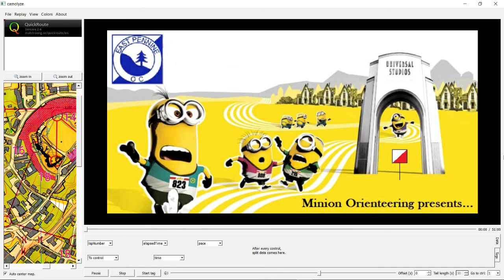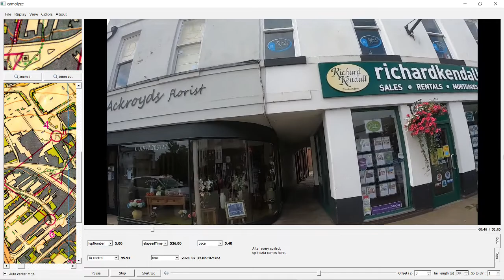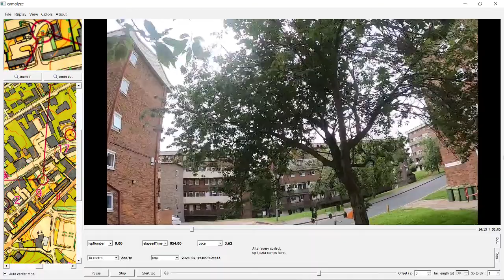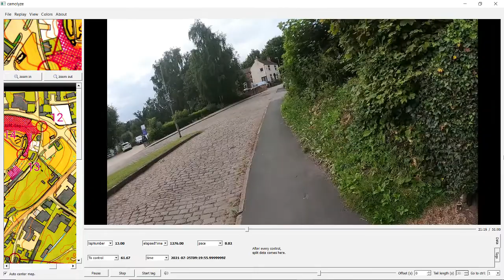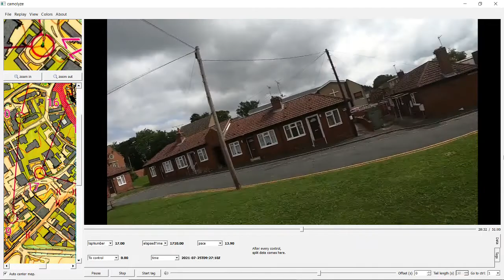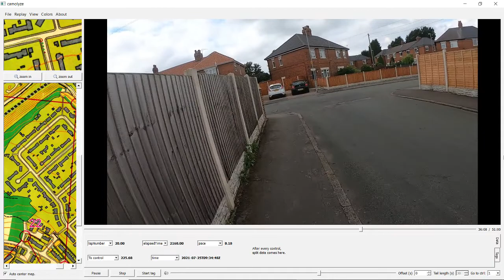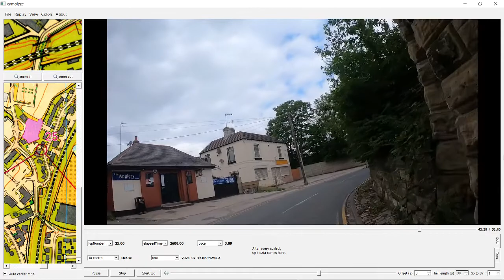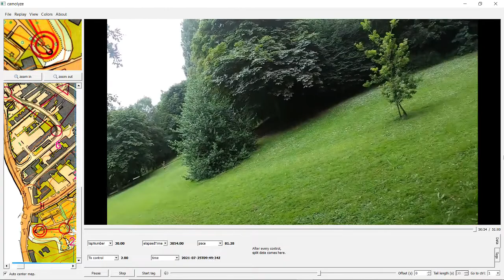EPOC Urban orienteering at Pontefract town, West Yorkshire 25 July 2021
East Pennine Orienteering Club organised this urban orienteering event at Pontefract town, West Yorkshire on Sunday 25 July 2021.
Gopro headcam video with map of course B (men veteran,open women), around small streets of the town centre, plus around the ancient castle ruins and some residential areas, finishing in the Valley Gardens park.